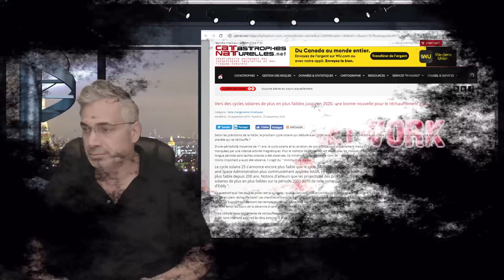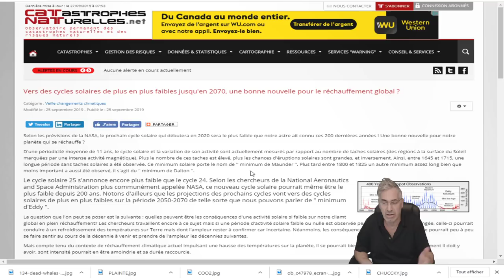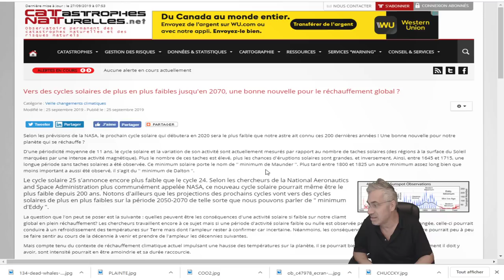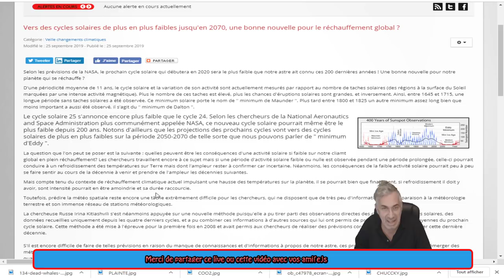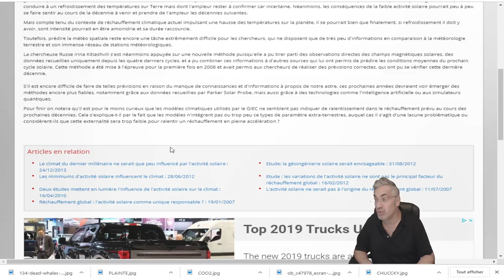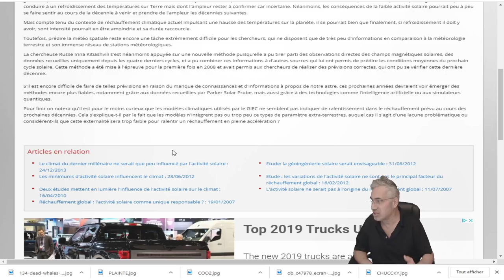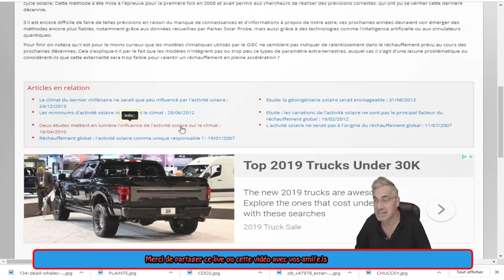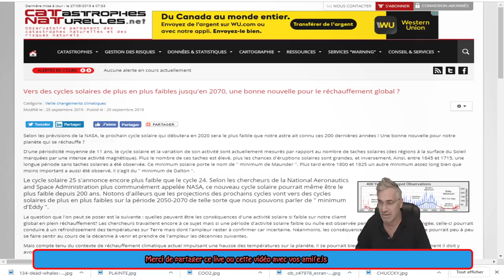EXCLUSIF;SELON LA NASA; LE CYCLE SOLAIRE 25 SERA LE PLUS FAIBLE DES 200 DERNIÈRES ANNÉES!